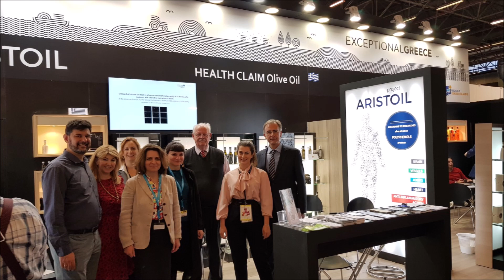Τεστ Αριστόλεο | Συνέντευξη με Προκόπιο Μαγιάτη | Γη & Υδωρ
Στο Γη και Ύδωρ μιλάμε με τον Δρ Προκόπη Μαγιάτη καθηγητή της Φαρμακευτικής Σχολής του Πανεπιστημίου Αθηνών στον Τομέα Φαρμακογνωσίας και Χημείας Φυσικών Προϊόντων, διακεκριμένος ερευνητής με πεδίο ερευνητικής δραστηριότητας στη χημεία φυσικών προϊόντων, την απομόνωση, ταυτοποίηση, σύνθεση και μελέτη του βιολογικού ρόλου φυσικών προϊόντων και παραγώγων τους. Περισσότερα για το έργο του εδώ

Ο Δρ Προκόπης Μαγιάτης και η Δρ Ελένη Μέλλιου, ερευνητές του Πανεπιστημίου Αθηνών,  ανακάλυψαν το 2012 μια μέθοδο για την ακριβή μέτρηση μεμονωμένων φαινολικών ενώσεων στο ελαιόλαδο με NMR (Nuclear Magnetic Resonance – Πυρηνικός Μαγνητικός Συντονισμός) και τον επόμενο χρόνο εφηύραν ένα τεστ δοκιμής, για τη μέτρηση των συνδυασμένων φαινολικών ενώσεων ελαιοκανθάλης και ελαιασίνης, το Δοκιμαστικό Τεστ Aristoleo® μια από τις υπηρεσίες της Aristoleo Ltd.

Το τεστ επιτρέπει στον παραγωγό να μετρήσει γρήγορα, οικονομικά και εύκολα την περιεκτικότητα  κάθε παρτίδας ελαιολάδου του σε φαινολικά συστατικά, ώστε υλοποιώντας τη διαδικασία πιστοποίησης σε εξειδικευμένο εργαστήριο, να διεκδικήσει μερίδιο σε μια νέα αγορά και μια νέα κατηγορία άριστου για την υγεία ελαιολάδου, αξιοποιώντας τον Κανονισμό 432/2012 της Ευρωπαϊκής Επιτροπής περί Ισχυρισμού υγείας του ελαιολάδου.

Πρόσφατη ανακάλυψη των ερευνητών είναι η συσκευή “Olive Predictor” ένα νέο τεστ που μπορεί να προβλέψει την ποσότητα της παραγωγής καθώς και αν το λάδι θα έχει την ποιότητα που απαιτείται για ισχυρισμό υγείας,  από τη μελέτη του καρπού, απαντώντας στο ερώτημα του πότε είναι η κατάλληλη στιγμή συγκομιδής.